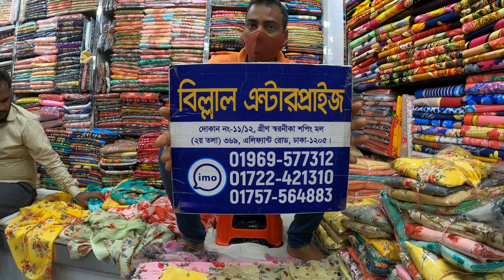26 June 2021